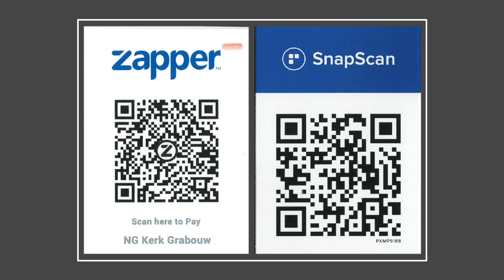Deur die kruis is ek wat ek is. - Ds. Derick Lambrechts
Efesiërs 2 herinner ons vanoggend weer aan God wat die heelal geskep het. Hy is Almagtig en Hy het jou persoonlik lief. Hy gee om vir jou lewe en wil deel wees daarvan. Selfs al het jy jou hele lewe lank van God af weggehardloop, of dinge gedoen waaroor jy spyt is, is Hy steeds lief vir jou en wil Hy in ‘n verhouding met jou wees. Volgende Sondag is Palmsondag waar ons Jesus se intog in Jerusalem herbesoek.